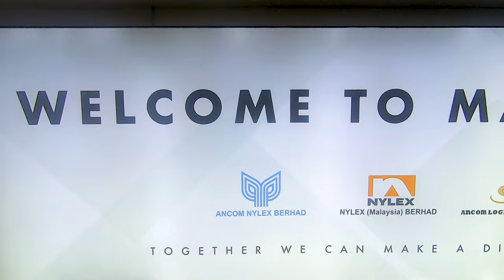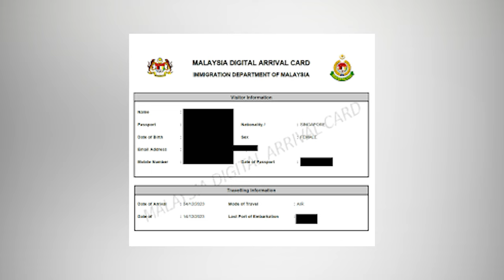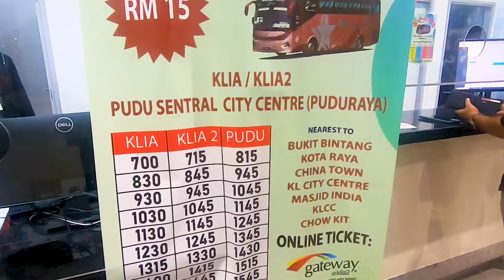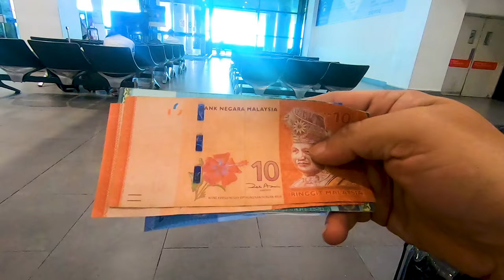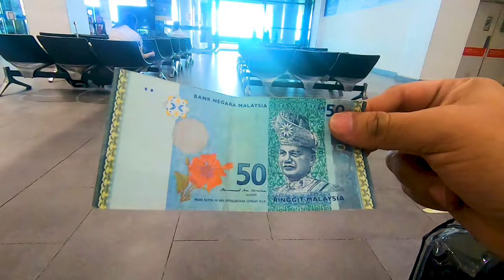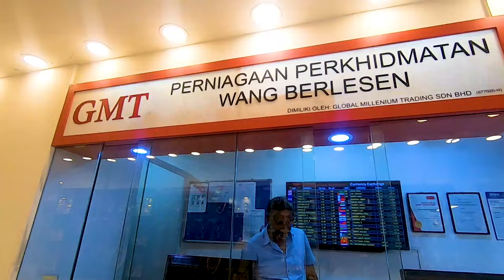Malaysia Travel Vlog , IMMIGRATION, VISA, CURRENCY, SIM CARD ETC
Hi Friends !!!
Join us on our Malaysia travel vlog as we share our experience with immigration, visas, currency exchange, and getting a sim card. If you're planning a trip to Malaysia, this video is a must-watch to make sure your journey goes smoothly! From navigating through customs to finding the best deals for currency exchange and mobile data, we've got you covered. Don't miss out on these essential travel tips for Malaysia!

X - NeraleNil51301

1. Apple Macbook
2. Iphone
3. Rode Mic
4. Sandisk memory card
5. GoPro camera

Is Malaysia visa free for Indians?
What travel documents do I need for Malaysia?
Do I need show money to go to Malaysia?
Do I need a visa to go to Malaysia?
How much does Malaysia visa cost from India?
Do Indians get visa on arrival in Malaysia?